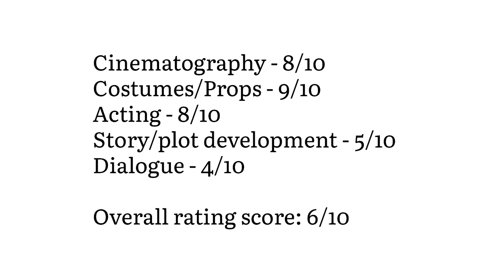ANIKULAPO by Kunle Afolayan Netflix Movie Review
Anikulapo is an epic movie set in the 18th/19th century in Old Oyo Empire. It trails the story of love, greed, pride death and resurrection.

In this video, I reviewed the good, critiqued what did not work and shared lessons we can pick from the movie.

Watch the video to catch a summary of the movie if you haven't seen it.

Click on the timestamps below to jump to your preferred part of the video.
00:00-00:19 Introduction
00:20-02:56 Movie summary
High points of Anikulapo 03:01-05:02
Low points of Anikulapo 05:04-12:26
My view on Twitter reactions to Anikulapo 12:27-13:46
Lessons from Anikulapo 13:47-14:17
Conclusion/movie rating 14:18-14:32

Diaspora (ebook/print)